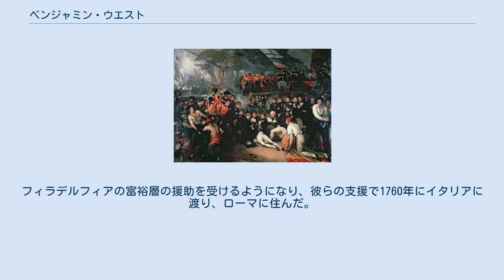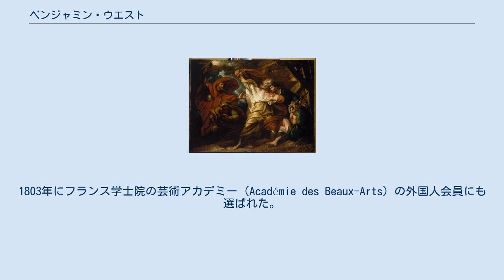ベンジャミン・ウエスト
ベンジャミン・ウエスト（Benjamin West、1738年10月10日 - 1820年3月11日）は、歴史画を描いた新古典主義の画家。
 イギリス領ペンシルベニア植民地（現在のペンシルベニア州スワースモア）で生まれる。
宿屋の10番目の子供。
ほぼ独学で絵画を学んだ。
1746年から1759年まではペンシルベニアで主に肖像画を描いていた。
フィラデルフィアの富裕層の援助を受けるようになり、彼らの支援で1760年にイタリアに渡り、ローマに住んだ。
イタリア盛期ルネサンスの画家、ティツィアーノ・ヴェチェッリオやラファエロ・サンティの傑作を模写して学び、アントン・ラファエル・メングスやヨハン・ヨアヒム・ヴィンケルマン、ゲイヴィン・ハミルトンらの美術家と知り合った。
 1763年にロンドンに渡り、1768年にロイヤル・アカデミー・オブ・アーツ(王立美術院)の設立に参加した。
1792年に美術院の初代会長のジョシュア・レノルズが没すると、会長職を引き継ぎ、終生、その職にあった。
 イギリス美術史において、古典的な歴史画家のさきがけとなる絵画を描いた。
『ウルフ将軍の死』("The Death of General James Wolfe in Quebec":1770)はウエストを国際的に有名にした。
 国王、ジョージ3世の家族の肖像画を描くことを依頼され、1772年には王室付の歴史画家に任じられ報酬を与えられるようになった。
1791年にはアメリカ芸術科学アカデミーの会員に選ばれ、チャールズ・ウィルソン・ピールやギルバート・ステュアートらの多くのアメリカ人画家がロンドンのウエストのもとで学んだ。
1803年にフランス学士院の芸術アカデミー（Académie des Beaux-Arts）の外国人会員にも選ばれた。
ロンドンで没した。
 "American colonial portraits, 1700–1776"による